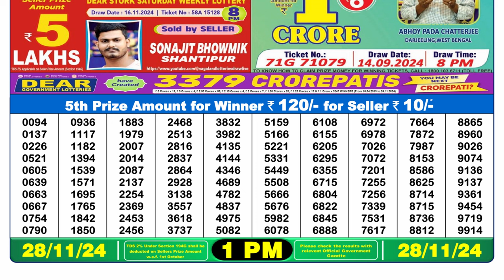Dear Lottery Result 1pm 28.11.2024 | Official | Lottery Sambad